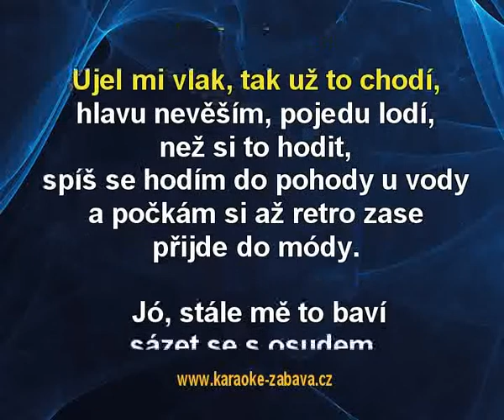Karaoke tip: Xindl X - V blbým věku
Karaoke na serveru máme k dispozici pro tvé karaoke DVD na míru. Pokud si chceš zakoupit video, MP3 nebo jiný formát, zajdi na